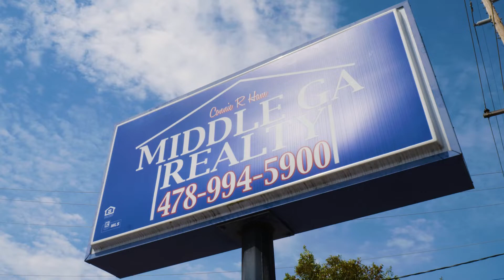Middle GA Realty | Caroline Davis | Realtor Success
🏠 Middle GA Realty
✨ Service you deserve professionals you can trust
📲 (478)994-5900